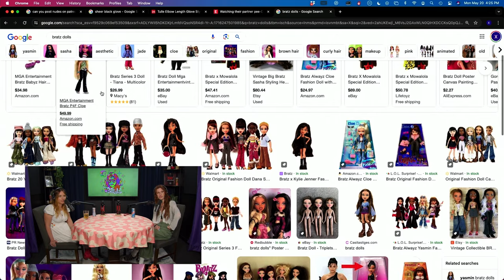Weak Chins - SHENK Podcast CLIP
Tune in to hear what surgeries Gabby Lamb and Shenk would get if they had unlimited monies.

Follow Sara on IG to stay up to date!